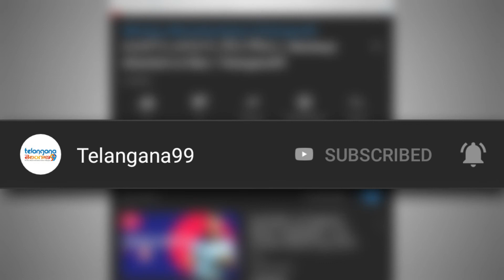ది ఫామిలీ మాన్ 2 విడుదల ఆపండి Raj DKs Family Man Season 2 in trouble as Tamilnadu Govt has objection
Tamilnadu government wrote a letter to central government to stop the release of The Family Man Season 2 which is scheduled to release on June 4th on Amazon Prime, saying that, The Family Man 2 Trailer has some objectionable scenes which hurts Tamil people.

Akkineni Samantha is doing a role in The Family Man season 2, in which she acting like a terrorist of LTTE. The Family Man series is directed by Raj and DK.